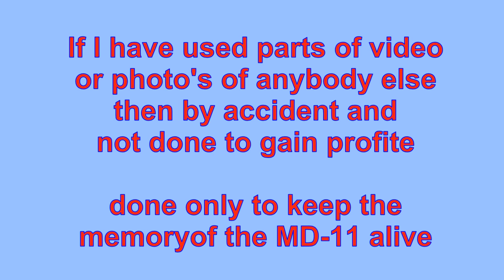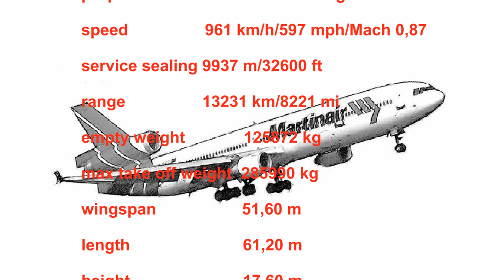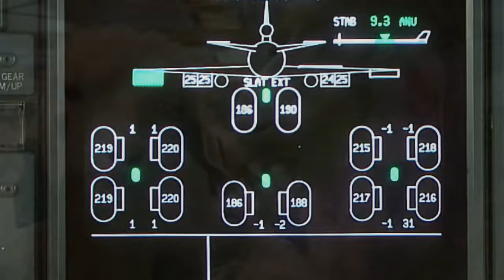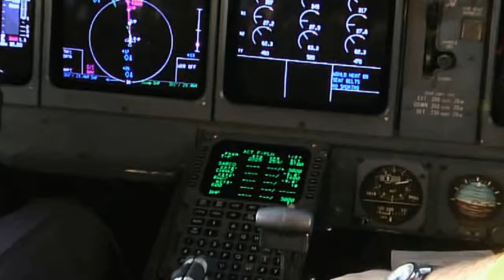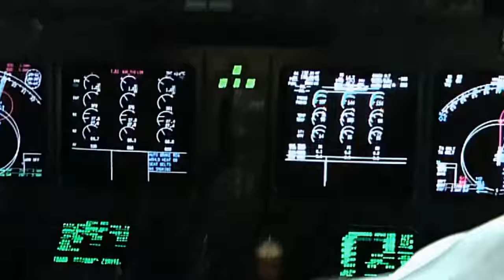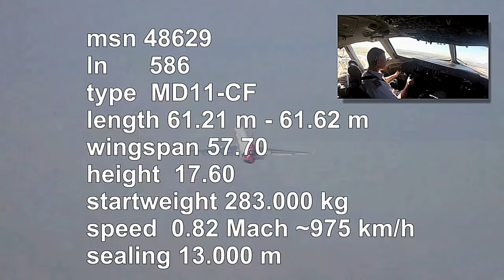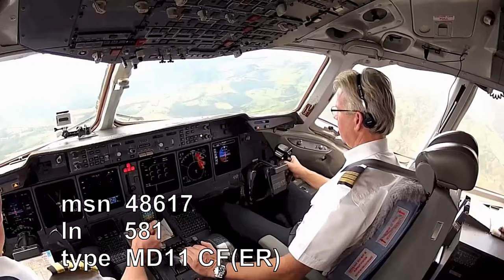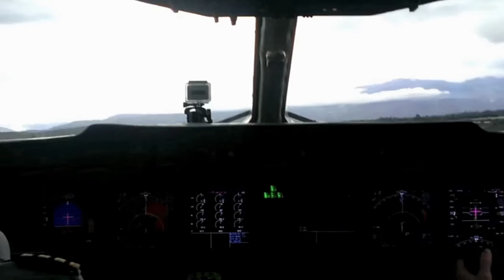309_MD 11 Workhorse has retired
Today, april 12th 2016 five out of seven MD-11 in service at Martinair are retired and stored ore scrapped at Mojave Desert California.
The other two the PH-MCP and PH-MCU still in service until approx. June/July this year.
To remember this famous aircraft I have made this short video.
Before you start watching pls. change to HD.